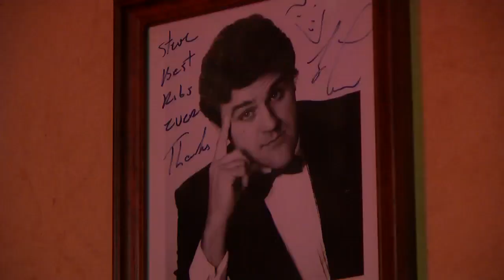Eat Street Staple Market BBQ Moving After 70 Years On Nicollet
The popular barbecue restaurant is leaving its location near downtown Minneapolis, Reg Chapman reports (2:30). WCCO 4 News At 5 – March 6, 2018